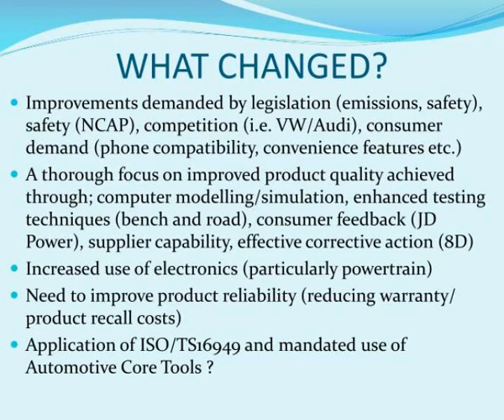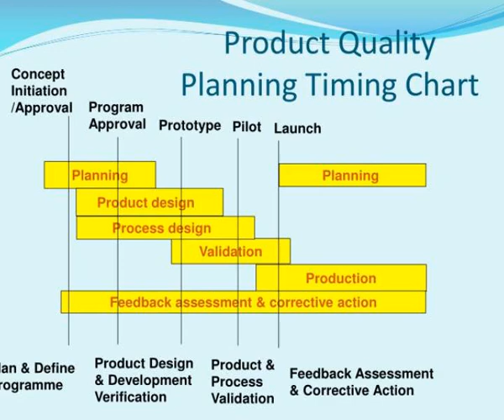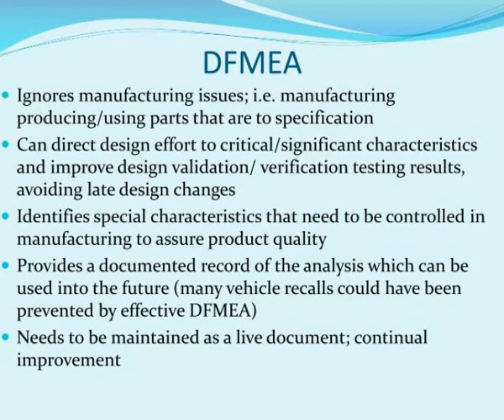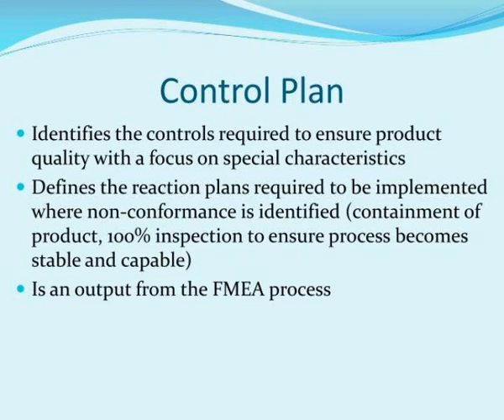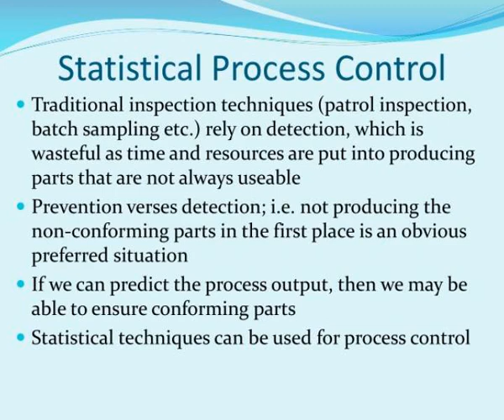automotive core tools spc msa fmea apqp control plan cqi wessex 11 december 2012